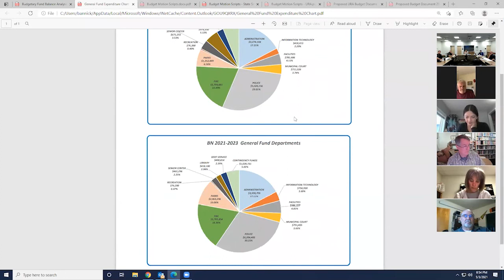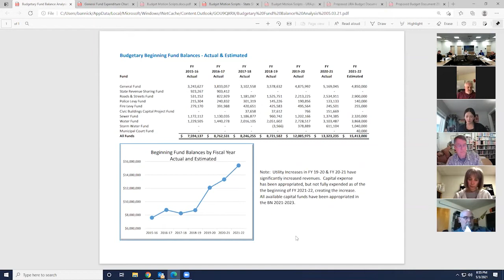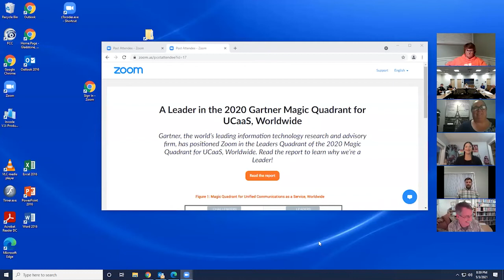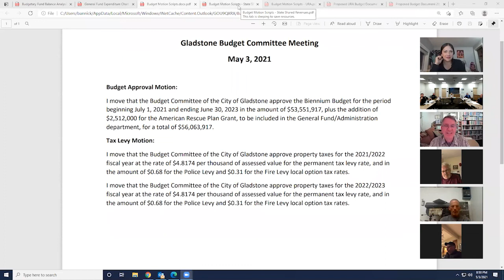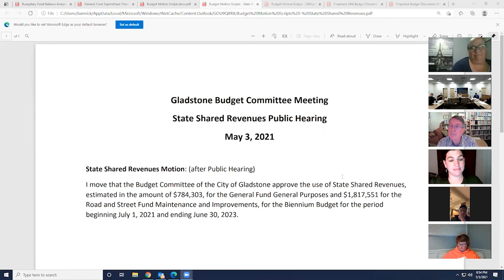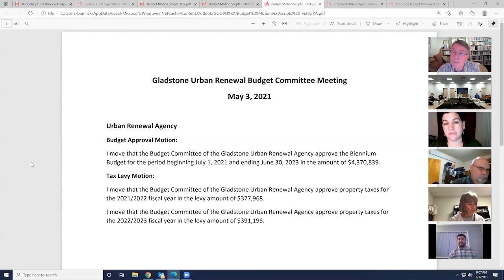Gladstone City Budget Committee Meeting May 5th, 2021